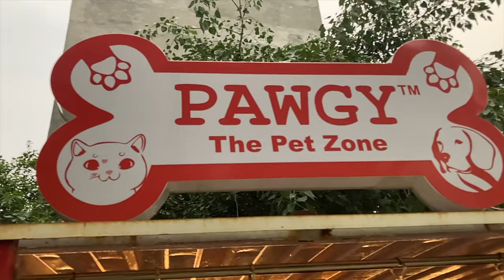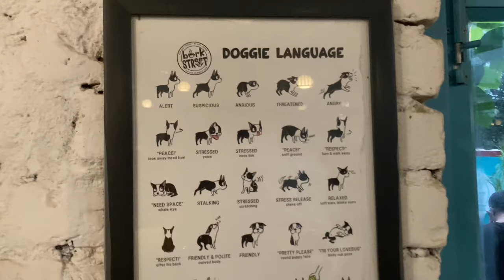Fun at Dog's Cafe | Bark Street Noida | Vlog 18 | Shivamm Jagdish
This vlog is all about a Dog's Cafe which is situated in Noida. It's one of the best best place for dog's lover and pet's owner. Do watch the complete video as there is a surprise element at last.

Also I recently got married and Shaadi Vlogs are already out on my channel, who haven't watched it yet click on the link given below.

I love making videos and daily I am exploring something new and something good about myself. The day I started vlogging, I'm learning something new daily. All in all I am enjoying recording videos and editing them of my own.